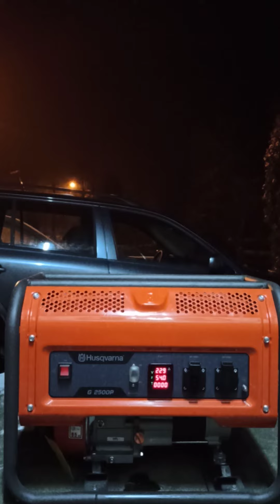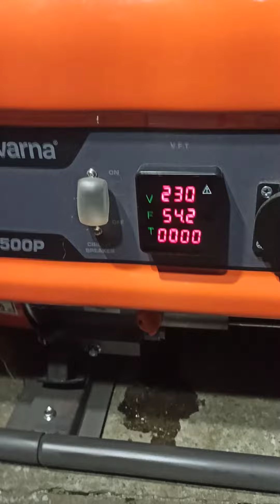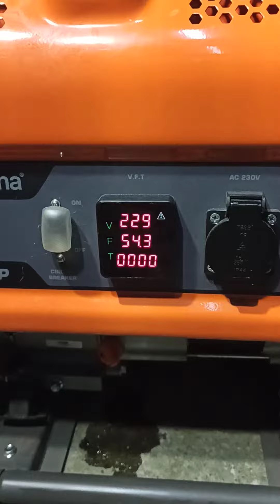Uruchomienie agregatu Husqvarna G 2500P agregat prądotwórczy